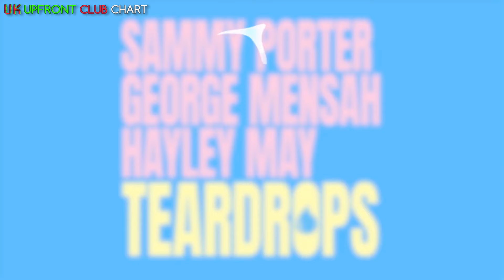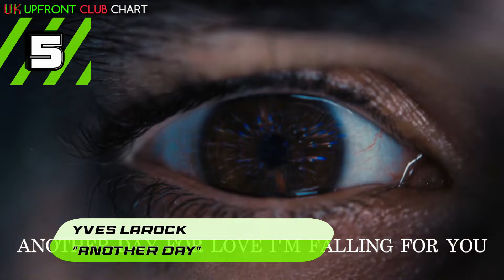🇬🇧 UK CLUB CHARTS (11/10/2024) | UPFRONT & COMMERCIAL POP | MUSIC WEEK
0:00 - Upfront Club Chart
5:00 - Commercial Pop Club Chart